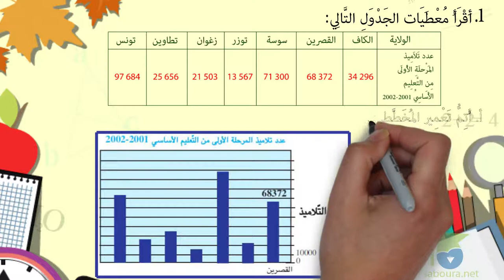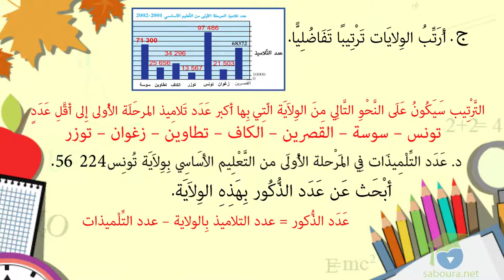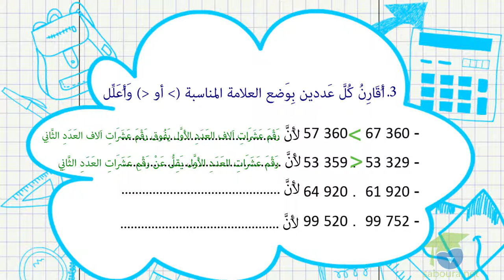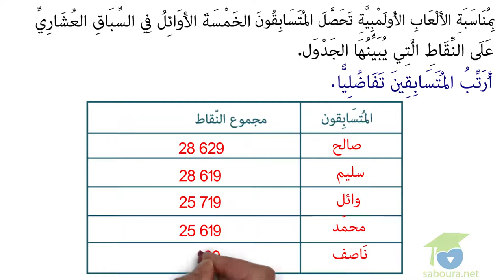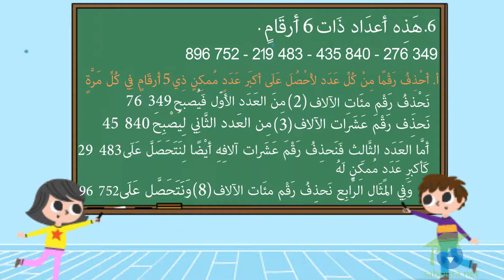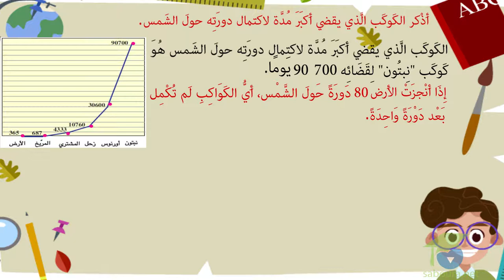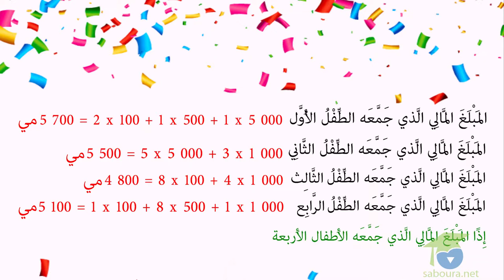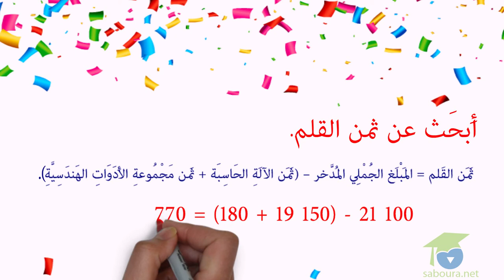أقارن الأعداد ذات 5 أرقام و أرتبها